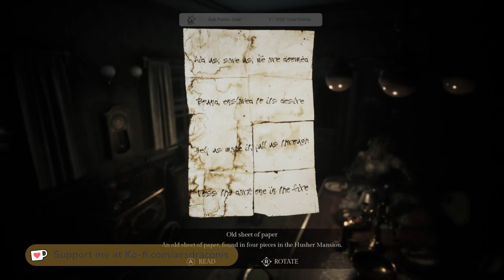Song of Horror - Episode 1: The Husher Mansion (Part 4 - No Cam)